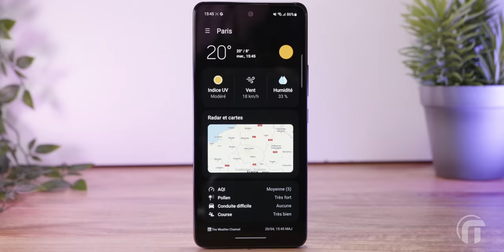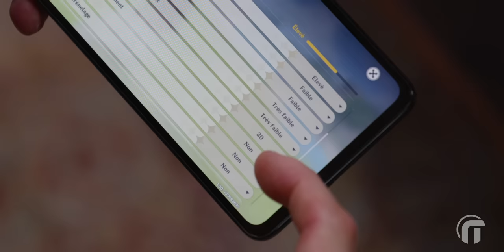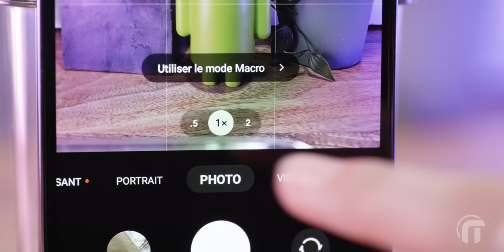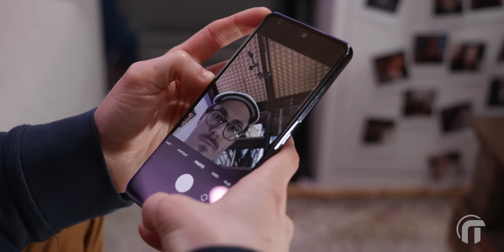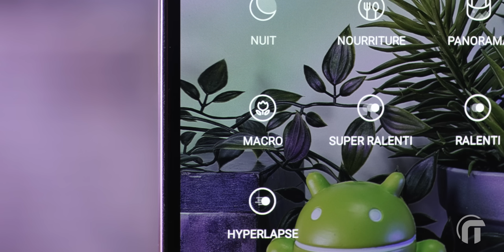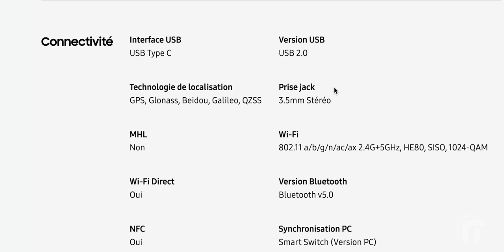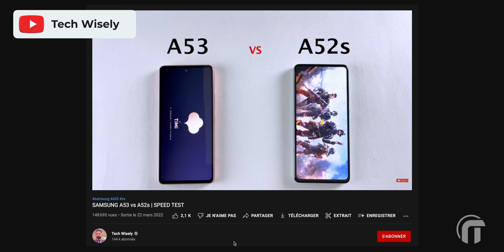Samsung A53 : Les gens l'adorent mais...il y a mieux 👀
Le Samsung A53 est bien mais, un autre est mieux. 👀
Samsung A52s 5G sur Amazon
Samsung A53 5G sur Amazon
Chargeur rapide Samsung sur Amazon
Galaxy S22 sur Amazon

INDEX
00:00 Info sur ce que vous regardez
00:06 Intro
00:49 Ses points forts
03:45 Ses points faibles
06:27 Le meilleur rapport qualité prix
07:52 Conclusion
08:42 Bêtisier